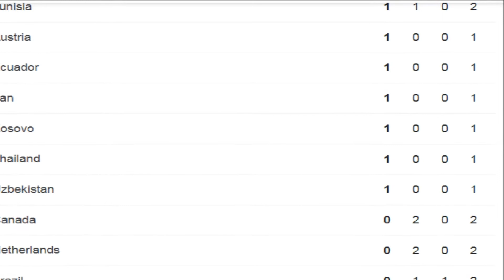Medals Tally Olympics 2021 ; Tokyo Olympics medals Tally 2021 ; Olympics 2021 medals Table ; USA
Medals Tally Olympics 2021 ; Tokyo Olympics 2021 medals Tally ; Olympics 2021 medals Table ; USA
Olympics 2021 Tokyo Medals Tally ; Olympics first medals China , Switzerland in shooting , ROC ; Medals table Tokyo Olympics 2020/2021 USA
GOLD - CHINA
SILVER - ROC
bronze - Switzerland